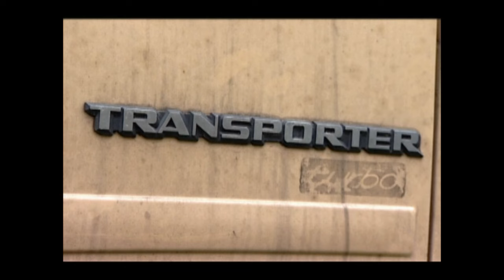Nuevo uso: convertir la Volkswagen Tipo 2 en una casa rodante | Joyas sobre Ruedas | Discovery Turbo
Mike quiere que Edd transforme la furgoneta en una casa rodante y le da carta libre para que haga los cambios que quiera, pero sin salirse del presupuesto. ¿Qué le hará?